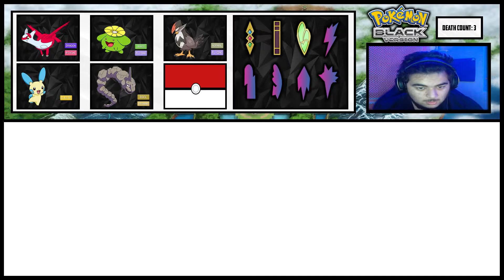Let's Play Pokémon Black Randomizer Nuzlocke #9 - "THE MOST UNFORTUNATE EPISODE"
I was so excited to record an episode of our pokemon black randomizer nuzlocke and I got hit with the cheesiest cheese I have seen. Watch today's episode and see what I'm talking about... :(

I stream every day except Tuesday, Thursday, and Sunday @ 8 P.M EST